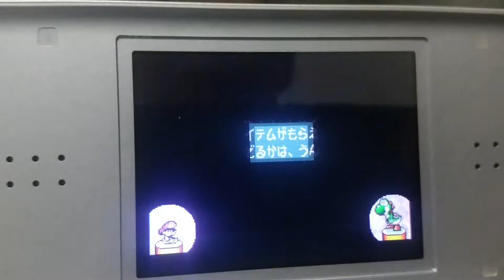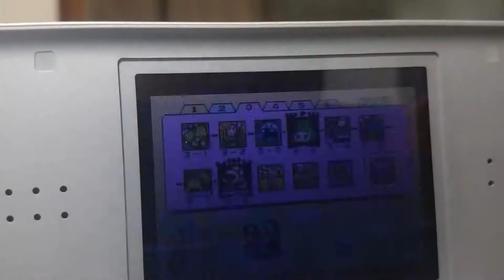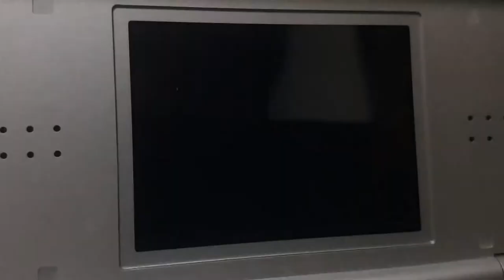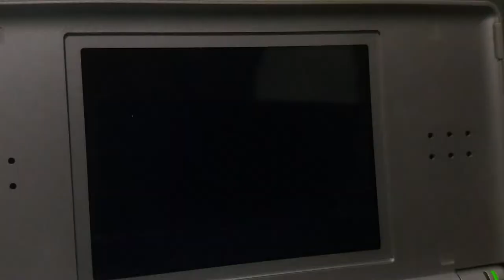ヨッシーアイランド10分間くじ引き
ビューty
ステージ３のくじびきを10分間してみました。